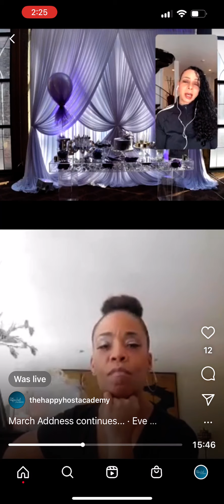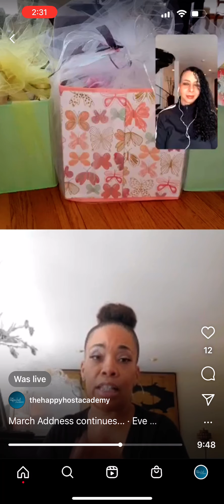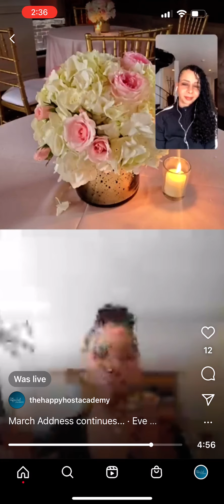How to Use Event Planning to WOW Your Airbnb Guests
Pam Holt interviews Eve Bridgeport, Events by Eve